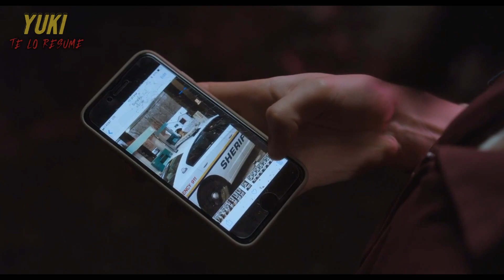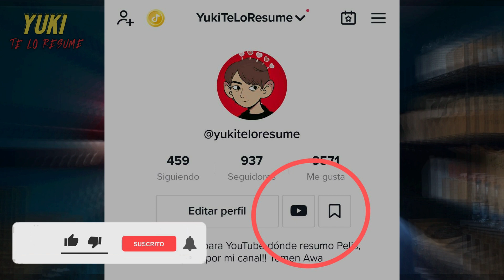LE GUSTA ABUSAR DE LOS HOMBRES | Burn | Resumen en menos de 10 minutos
Holis, en verdad muchas gracias por el apoyo. Si me escuchan raro es porque estoy malo de la garganta xd, pero aun así quería grabar.